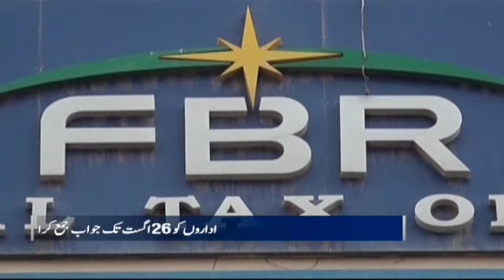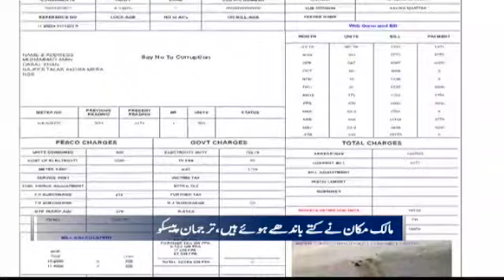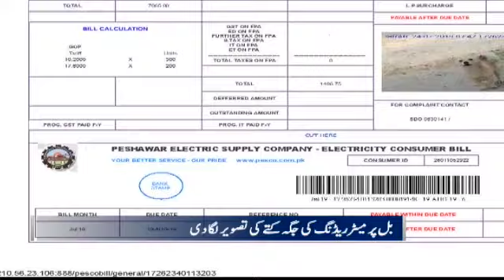News Bulletin - 12AM - 21 August 2019